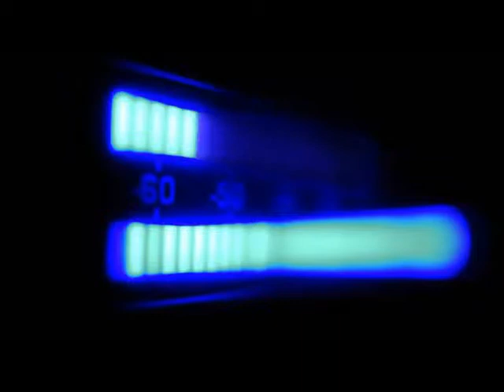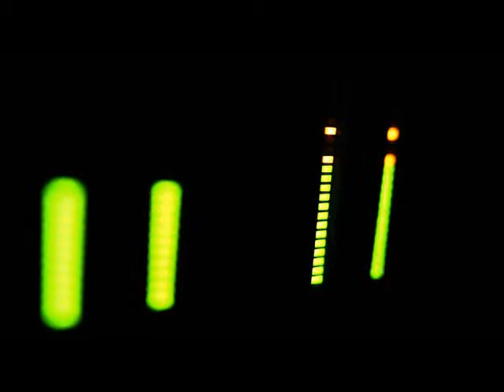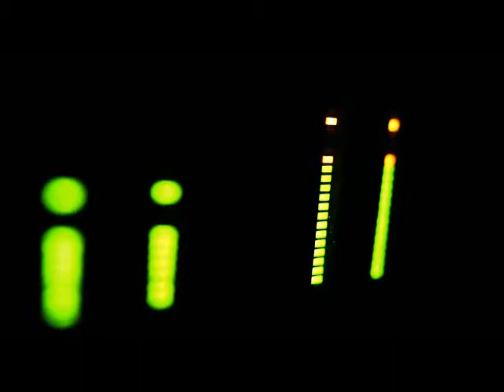READJUST - Wahre Helden (Videoclip)